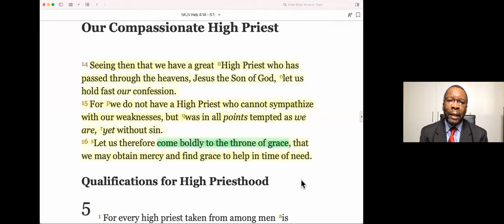2021-09-30, DAY #5, ❛COMING BOLDLY, BUT HUMBLY TO THE THRONE OF GOD ... ❜, Dr Tankiso Letseli RSA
🛐 Thursday, September 30, 2021 DEVOTION 🛐
DAY #5, ❛COMING BOLDLY, BUT HUMBLY TO THE THRONE OF GOD ...❜, Dr Tankiso Letseli (RSA)
📕 REVIVAL & REFORMATION: GRACE & PEACE 📕

📌 BIBLE TEXT:
"But seek first the kingdom of God and His righteousness, and all these things shall be added to you."

📌 HIGHLIGHTS:
    ❤️ We are invited to the Kingdom of God, not the Republic of God! God is a King, not a President!❤️

    ❤️ We owe Him everything, He owes us nothing!❤️